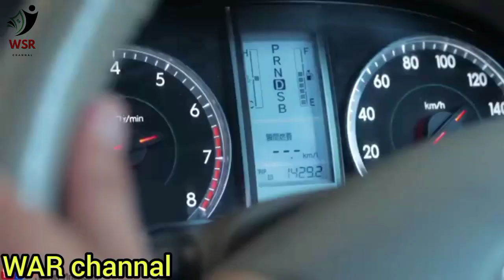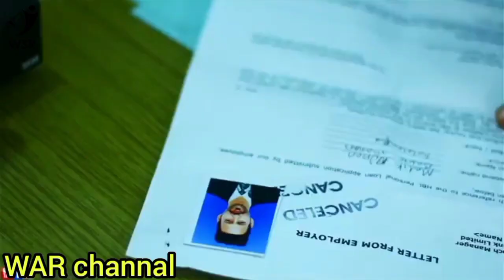WSR channal new funny video. wsr bunair vains pk vains